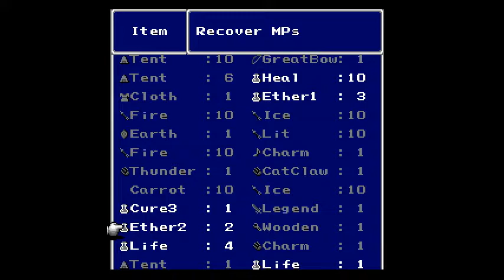Final Fantasy IV (USA II) - Part 4 (Dark Elf to Entering Underground)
Part 4.
TLDW; Dark Elf. Return of Kain. Get Crystal swiped. RIP Tellah. Get Kain back. Save Rosa. Open the Underground.

Please bear with us as we progress through the game, I've only ever played a few hours and Matt has never played FFIV. All of our gameplay is livestreamed on Twitch, we are working to fix any audio/video troubles we may be having as we progress.